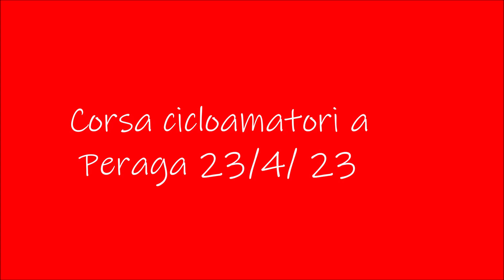Corsa cicloamatori a Peraga 23/4/23.